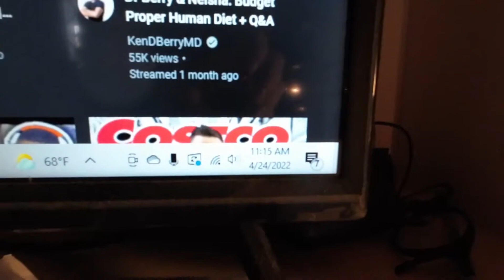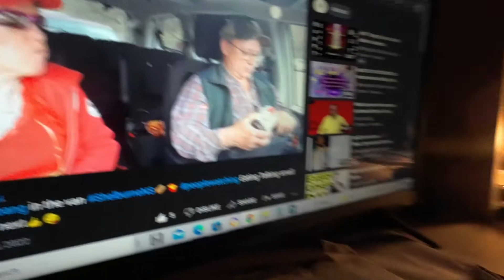Intermittent fasting day 114 Sunday lunch